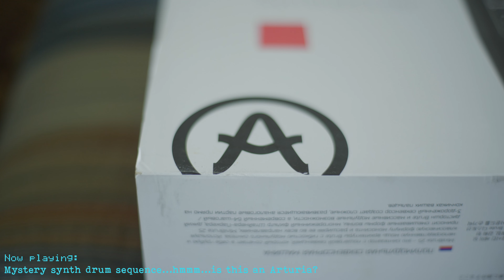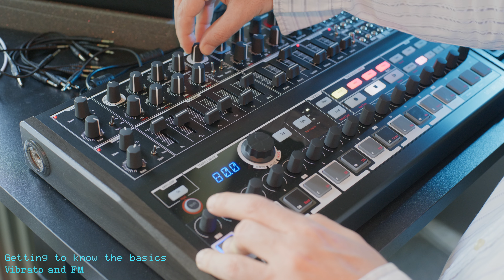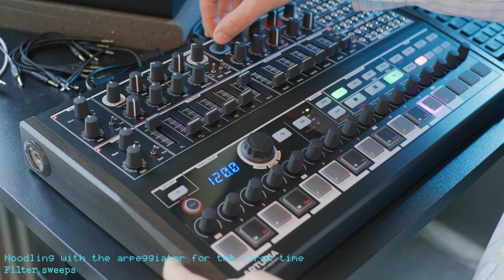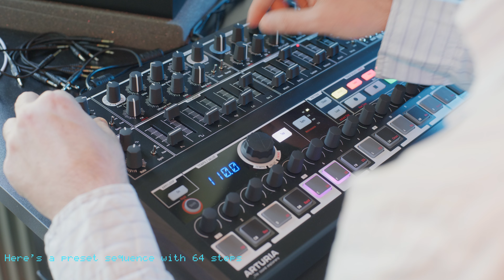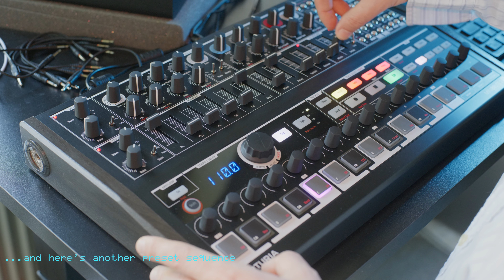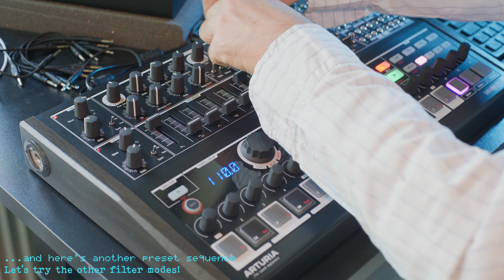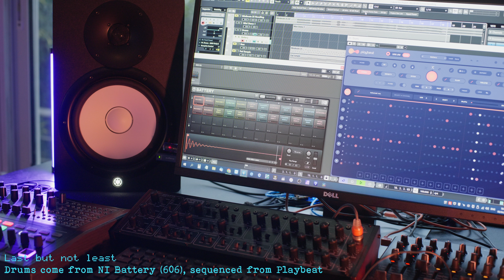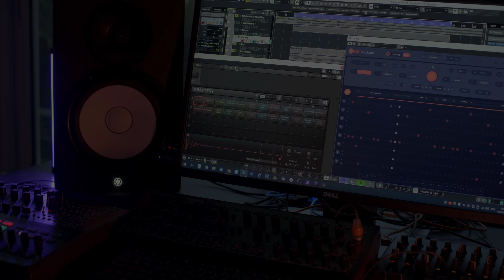Arturia Minibrute 2S Noir! Unboxing plus my first patches, jams and sequences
The Arturia Minibrute 2S noir has arrived in Studio B. Join me to this trip from Frankfurt to Athens to discover more! After the necessary unboxing, I'll go through the various oscillator waveforms, then we'll take a listen to the filters. I'll play live and jam with my own patches, showcasing the excellent onboard arpeggiator and sequencer of the synth. In this tutorial I'll also show you how to achieve softer sounds if you're into that! Finally, towards the end of the video you'll have the chance to enjoy a small multitrack demo with external effects.

Chapters:
00:00 Intro
00:26 Ambient Sequence with Effects (Trip to Athens)
01:49 Welcome to Studio B in Athens
01:58 Drum Sequence with Effects (Unboxing)
02:33 Getting to know the basics - Oscillator 1 Waveforms and Modulation
04:01 Getting to know the basics - Oscillator 2
04:22 Getting to know the basics - Filter and Envelopes
04:34 Getting to know the basics - Vibrato and FM
05:34 Noodling with the Arpeggiator for the first time
07:40 Preset sequence with 64 steps
09:09 Another preset sequence
10:21 Second Jam - softer sounds
11:14 Second Jam - preset sequence
16:22 Second Jam - another preset sequence
18:06 Multitracked Demo with Effects
19:43 Outro with conclusion